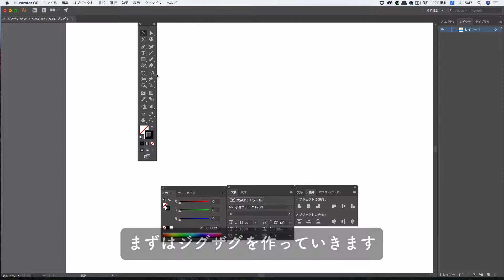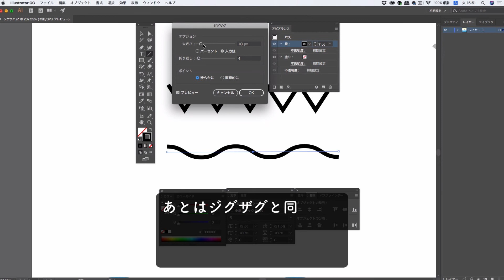90秒で分かるイラレでジグザクと波線の描き方 | スナックコース | ShareWis [シェアウィズ]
90秒で学べるShareWis のスナックコース！
Illustrator（イラレ）でジグザグ線、波線を簡単に作る方法のチュートリアル動画です。90秒でジグザグ線と波線を自由に描けるようになりましょう！

■90秒のスナックコースで学べるオンライン学習サービスShareWis（シェアウィズ）